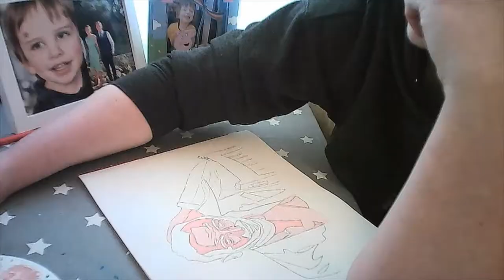Painting Robson Green for my mum - A Failure 😬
Yesterday my mum asked me to  paint Robson Green for her. I tried. I mean I really tried but it doesn't even look like him 😂😂😂

However we learn from our mistakes so I'm happy to share it anyway.